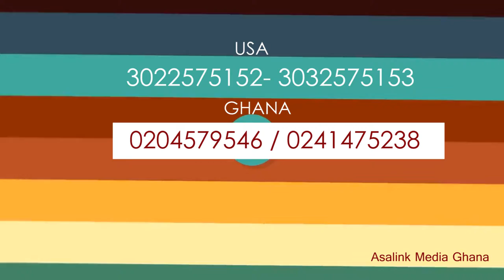Vital Gh Sales tv Show FINALVIDEO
We help Grow your buisiness